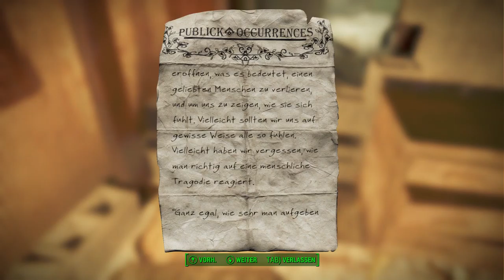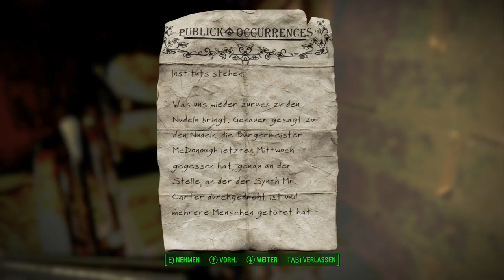Fallout 4: [USK +18] # 024 - Eine Arena voller Raider - Let´s Play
Da will man mal freundlich Hallo sagen und schon schießen die auf uns. Die haben keine gute Kinderstube genossen.